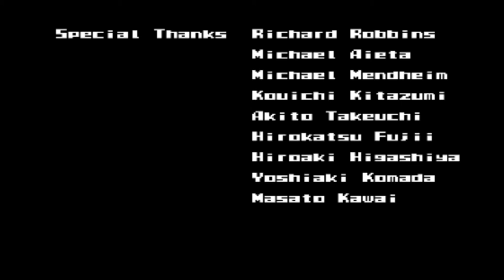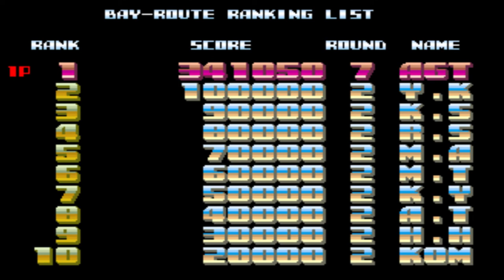bay route arcade longplay no death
Hi friends here is a longplay of this beautiful game bay route with a no death all stages plus bosses.
Bay Route ベイ ルート is a run and gun video game developed by Sunsoft in association with Sega distributed on arcade terminal in 1989